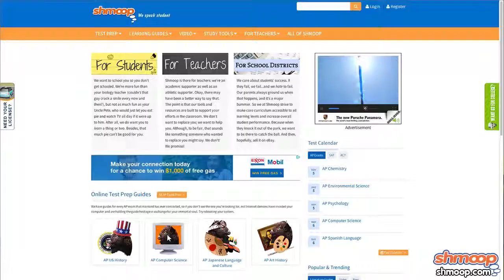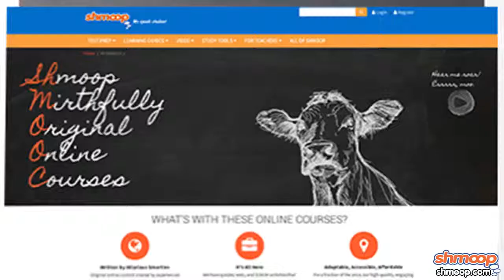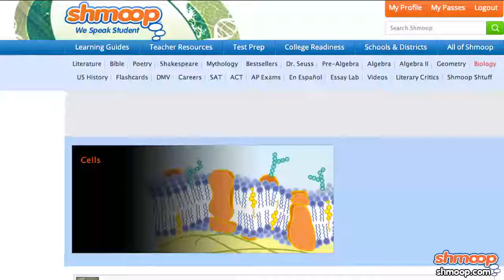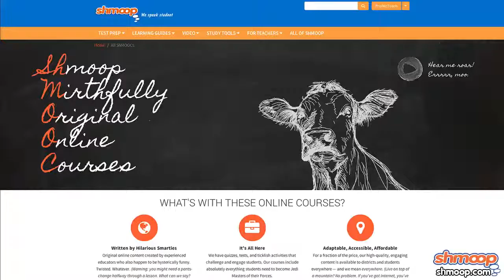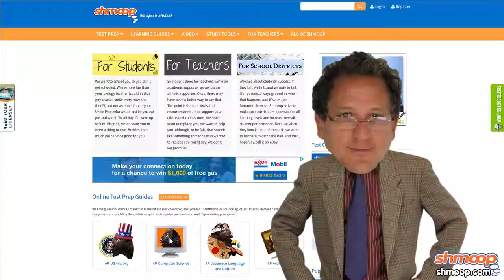Shmoop For Teachers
What can Shmoop offer teachers? Well, everything.

We've got SAT, ACT, SAT II, and AP® Exam Prep and boatloads of free analytical learning guides.

Here at Shmoop, we take a different approach to education. Our material is not a shortcut—it's a way to encourage deeper thinking and learning. And laughing, of course.